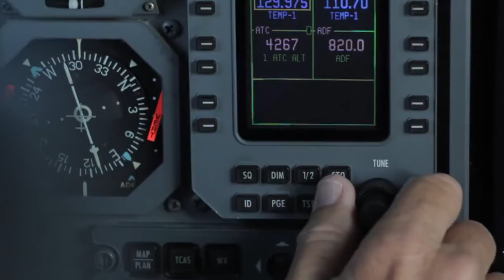Wheels UP with Ashley Delp Walker